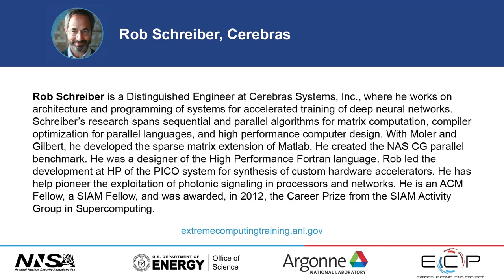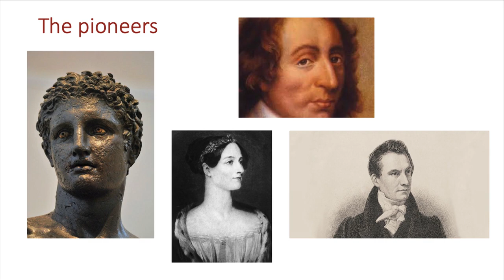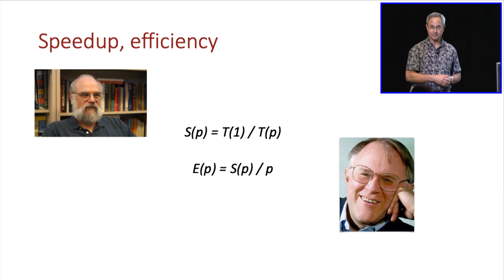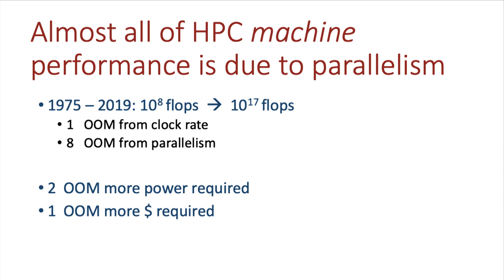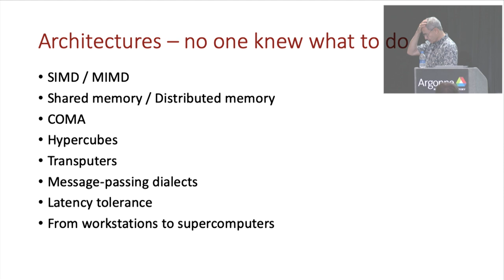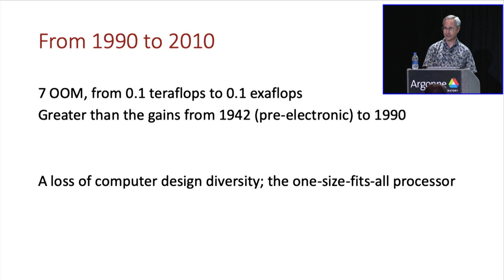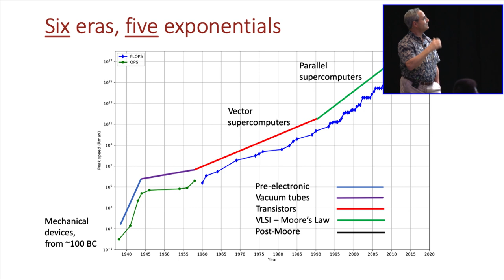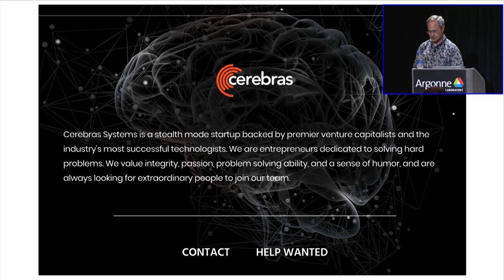The Parallel Computing Revolution is Only Half Over ǀ Rob Schreiber, Cerebras